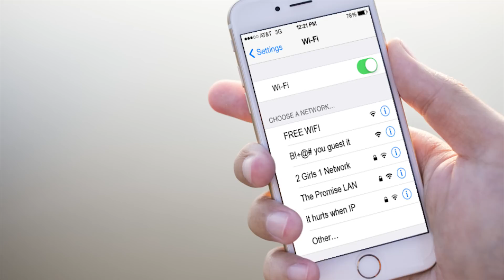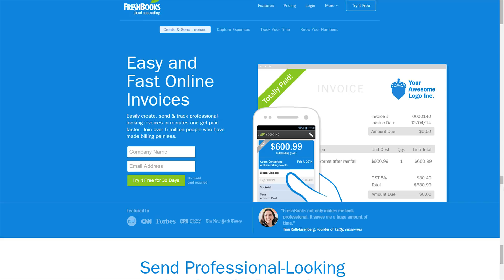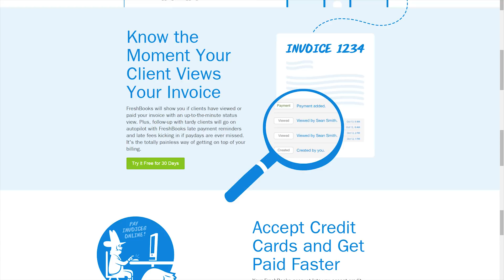Wi-Fi Security as Fast As Possible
What are some helpful tips to make sure you don't jeopardize your safety over Wi-Fi wherever you go?